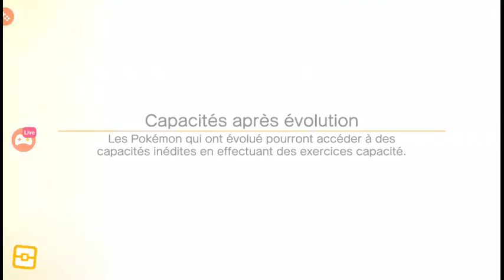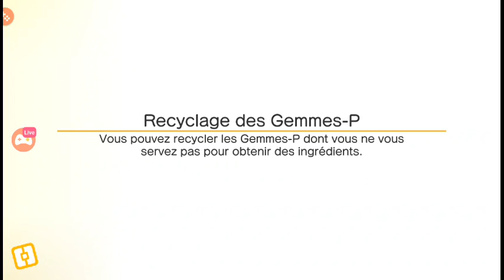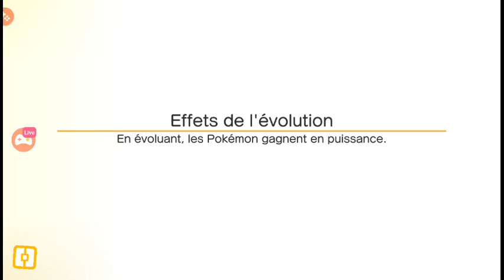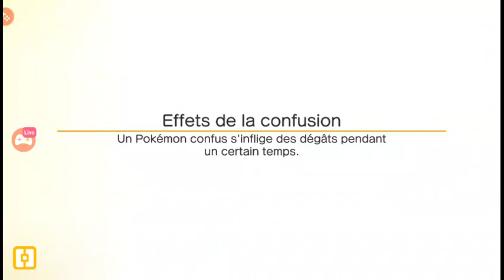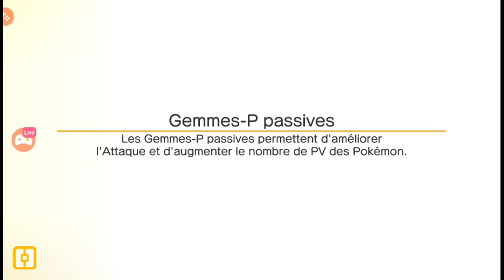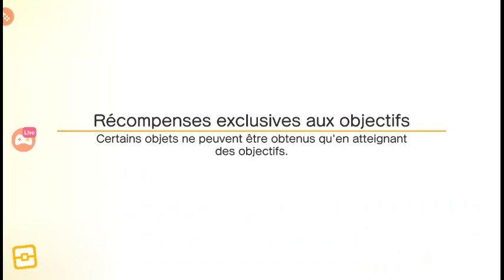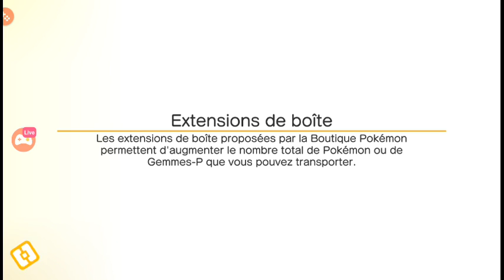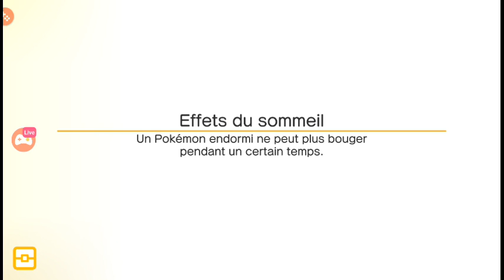Pokémon Quest - Présentation